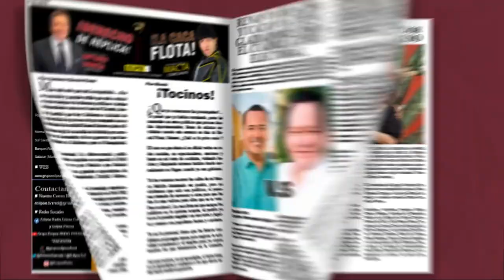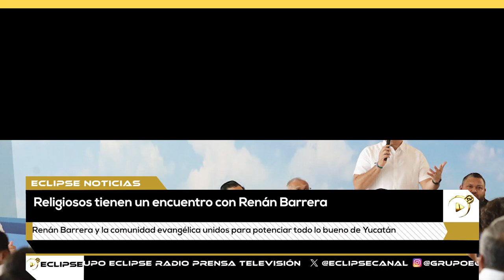📡🔴ENVIVO VIA STREAMING ECLIPSE NOTICIAS “MÁS CERCA DE TI” con AbrahamCobián 📲 📺🖥️